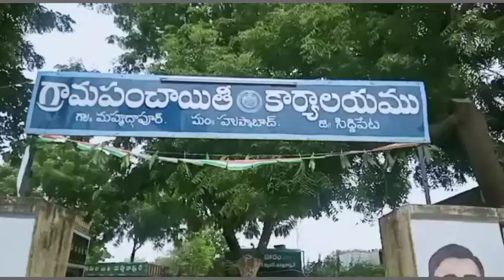భారీగా పంట నష్టం ? కన్నీరు పెడుతున్న రైతన్నలు !! Husnabad !! Siddipet !! Telangana !! PLR NEWS !!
సిద్దిపేట జిల్లా హుస్నాబాద్ మండలం మహ్మదపూర్ గ్రామంలో గత వారం రోజులుగా కురుస్తున్న భారీ వర్షాలకు గాను సర్వన్న చెరువు కింద ఉన్నటువంటి పొలాల్లో కౌలుకు చేస్తునటువంటి రైతులు శివరాత్రి చంద్రయ్య శివరాత్రి కొమురయ్య అల్లేపు శ్రీను మరియు కుంచం కొమురయ్య రైతులకు చెందిన దాదాపు 20 ఎకరాల్లో పంట నష్టం భారీగా వాటిల్లిందని రైతులు వాపోతున్నారు. లక్షల్లో పెట్టుబడులు పెట్టి నాట్లు వేసిన అనంతరం ఇలాంటి వరదల వల్ల బాగా పంట నష్టం జరిగిందని రైతులు వాపోతున్నారు. ఇప్పటికైనా ప్రభుత్వం పంట నష్టం సర్వే చేయించి ఎకరానికి 50 వేల రూపాయలు నష్టపరిహారం చెల్లించాలని రైతులు కోరుతున్నారు. రైతుల పేర్లు శివరాత్రి చంద్రయ్యా శివరాత్రి కొమురయ్య అల్లెపు శ్రీను శివరాత్రి మల్లయ్య శివరాత్రి రాజు సర్వే నెంబర్లు 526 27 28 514 ఈ సర్వే నెంబర్లలో భారీగా పంటనష్టం వాటిల్లింది ఇసుక మెరువ కొట్టుకొని వచ్చి పంట మొత్తం నీట మునిగి తీవ్రంగా నష్టపోయినట్లు రైతులు పేర్కొంటున్నారు. లక్షల్లో ఖర్చుపెట్టి పెట్టుబడులు పెట్టి నాట్లు వేసిన అనంతరమే తెల్లవారుజాము నుండి కురిసిన వర్షం కారణంగా వరద కారణంగా తీవ్రంగా పంట నష్టపోయినట్లు రైతులు వాపోతున్నారు. ఇప్పటికైనా రాష్ట్ర ప్రభుత్వం స్పందించి స్థానిక అధికారులతో సర్వే చేయించి ఎకరానికి 50 వేల రూపాయల నష్టపరిహారం చెల్లించాలని రైతులు వేడుకుంటున్నారు.